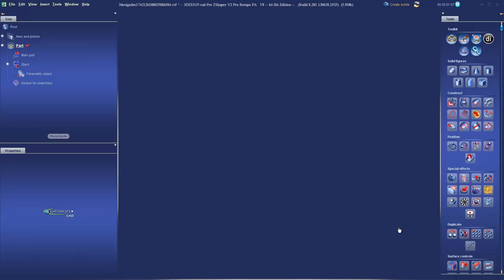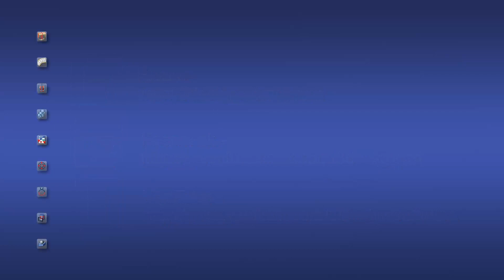Sneak Preview: ADVANCED Parametric in 3DESIGN CAD8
Preview of the 3rd part of our Parametric project covering the "Advanced Parametric" features. It explains how to create a parametric symbol with a custom interface showing only parameters chosen by the designer. "Advanced parametric" objects can be used easily as sales tool by non-CAD users in a jewelry retail environment